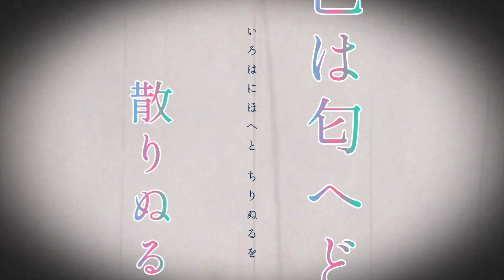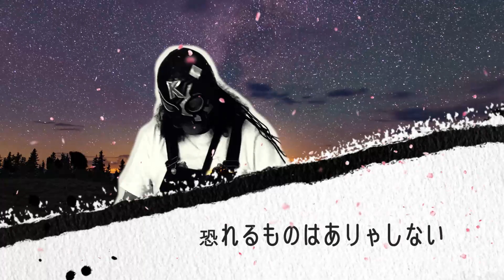SAKURA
マスクマンズの3曲目は桜ソング。その名も「SAKURA」です。
この曲のストリーミング＆ダウンロードはこちら。
Apple Music、Spotify、Amazon Music など、ご加入のストリーミングでもお聴きいただけます。
作詞・作曲：横浜旭